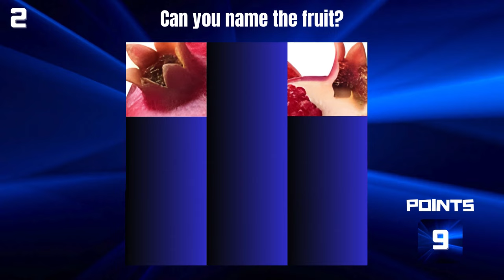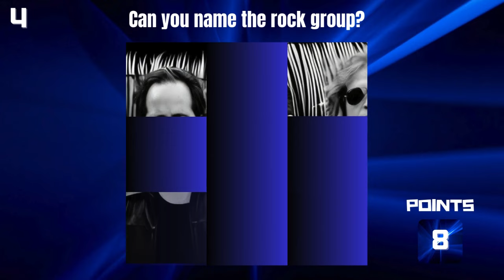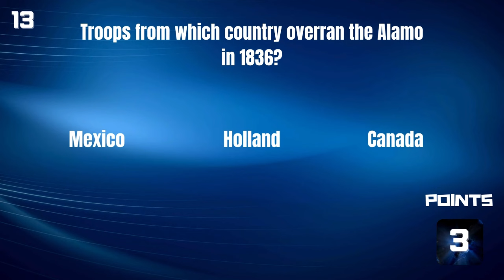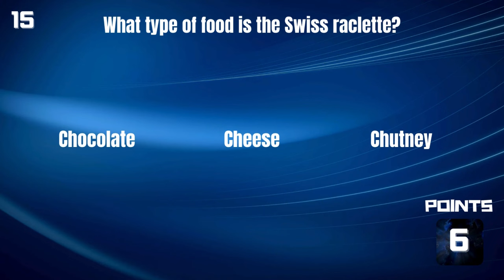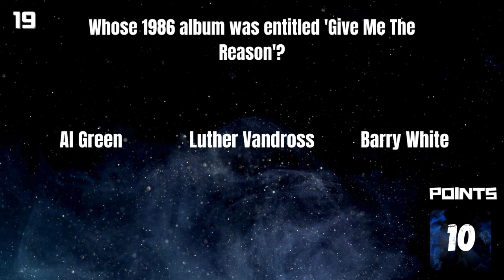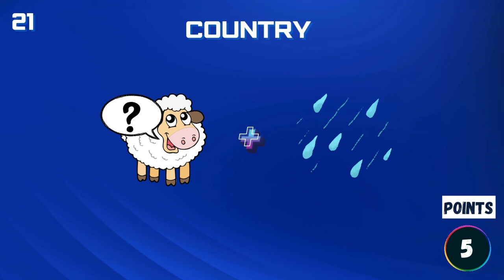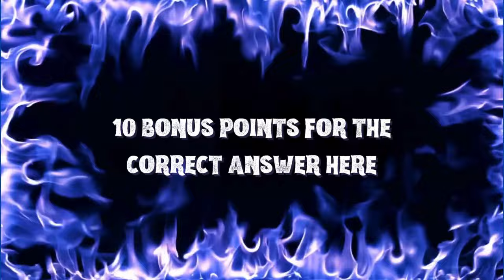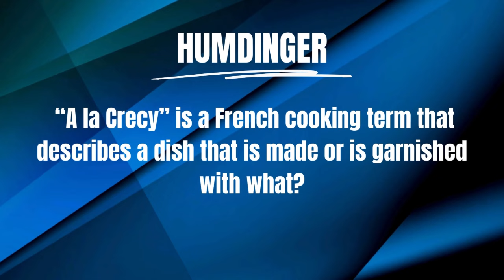NEW Trivia Quiz Game | Test Your General Knowledge | New Youtube Games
If you're looking for a more diverse and fun quiz game then this one's for you! New general knowledge quiz with exciting new trivia games for all the family to enjoy.

6 rounds of great entertainment including Anagrams, Word Rush which is like the Wheel of Fortune game show, 1960s music trivia, 1970s music trivia and 1980s music trivia. Our General Knowledge quiz round is followed by Picture Puzzle and you're bound to have some laughs guessing the answers in this humorous quiz round.